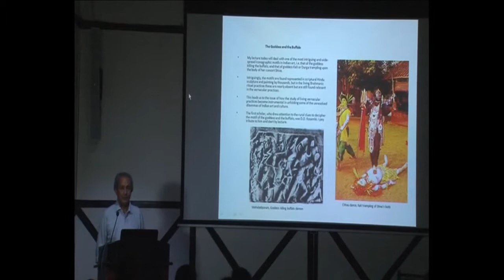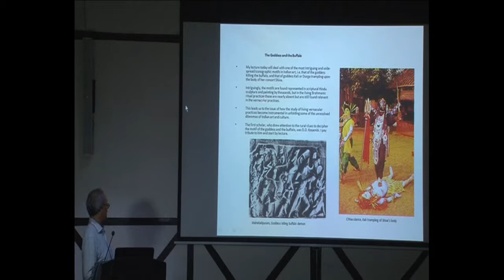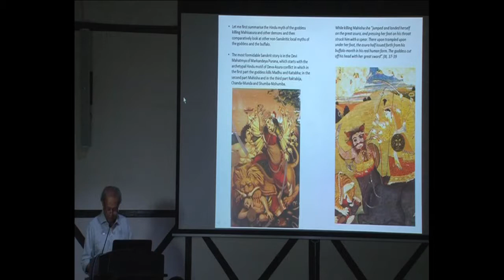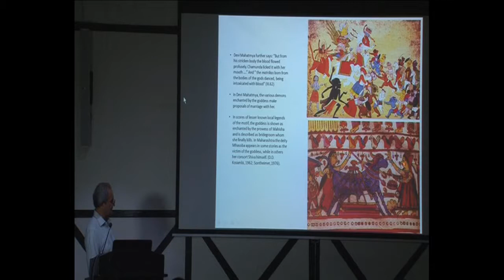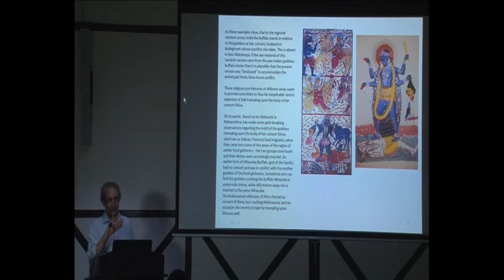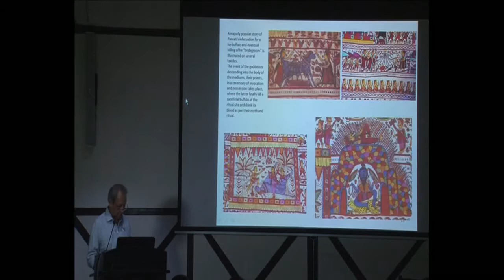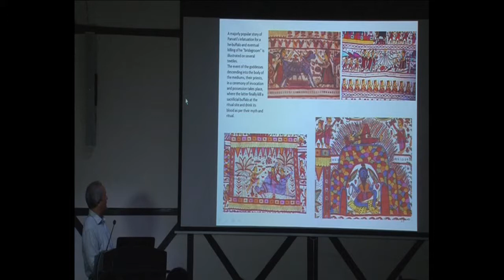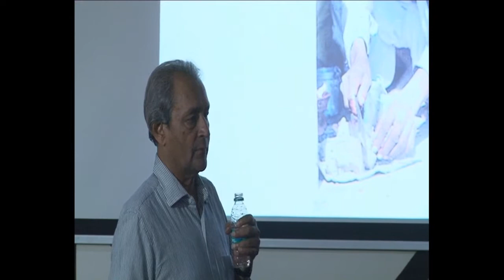Public Lecture by Dr. Jyotindra Jain | Apr 2015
The Goddess and the Buffalo: Art, Mythology and Ritual of Goddess Worship in India
By Dr. Jyotindra Jain

Dr. Jain aims to put forth a comparative analysis of the Goddess myth, in the Sanskrit Devi Mahatmya and, in the regional versions of the story and their subsequent visual representation in art and ritual. Through varied visual sources, this lecture deals with one of the most intriguing iconographic motifs in Indian art: the Goddess killing the buffalo and the goddess Kali or Durga trampling upon the body of her consort Shiva. Dr. Jain points out that while these motifs are found amply represented in the scriptural Hindu sculptures, in later painting, as well as in living traditions, they are nearly absent in the living Brahmanic ritual practices.